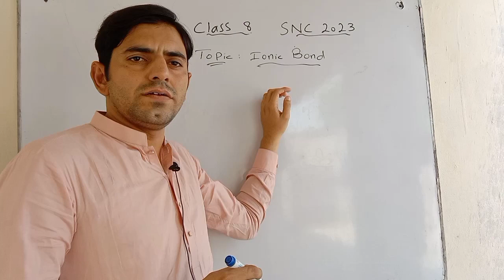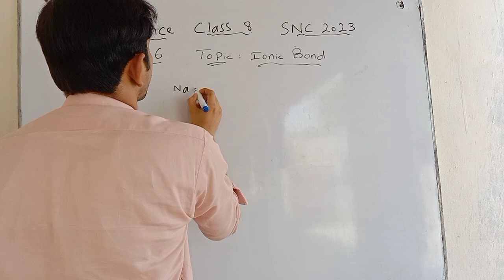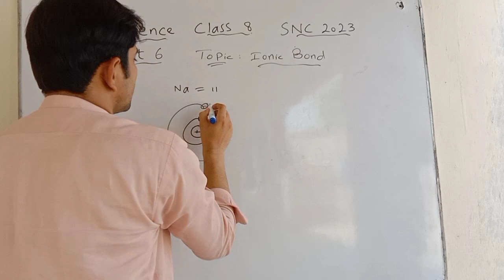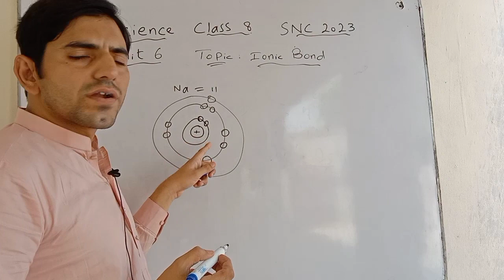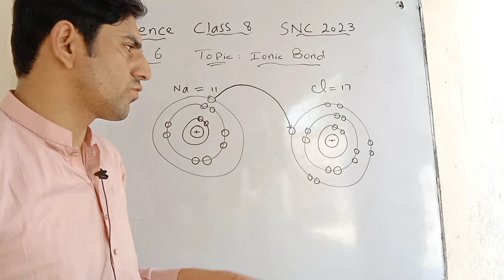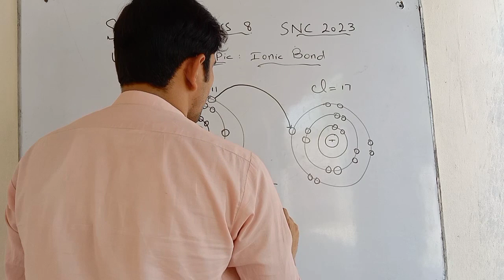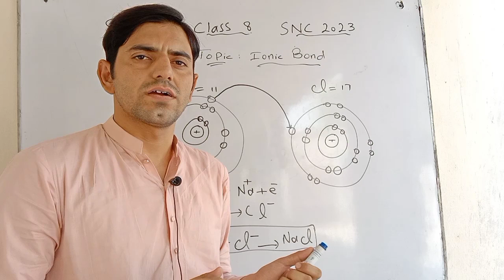Class 8th Science New Book | Ionic Bond Chapter 6 | 8 class science New Book Chapter 6| Ahsan Ammar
The Efforts Will Never Stop IN SHA ALLAH.
In this video instructor Ahsan Ammar will teach you ionic bond general class 8 new syllabus SNC2023.
If you need any video related to class  9 to 12 physics or math class 9,10 or Science Middle level PTB, then check playlist of my channel.

8 class science Chapter 6Theory
Class 8th science new book 2023-24
Class 8th New book science chapter 5
Class 8th science New Book unit 6
Class 8th science New Book 2023 chapter 6 Ionic bond
Class 8th science New Book 2024 unit 6 ionic bond
Class 8th science New Book notes
Class 8th science New Book chapter 6 ionic bond
Class 8th science New Book goverment of pakistan
Class 8th science New Book goverment of punjab
Class 8th science New Book chpater # 6
Class 8th science New Book Chapter #6
science class 8 chapter 6 ionic bond by sir ahsan ammar